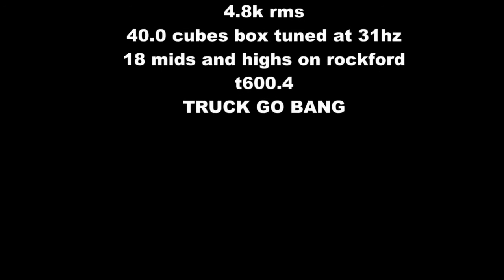TRUCK GO BANG LEDS PART 1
NEW LEDS